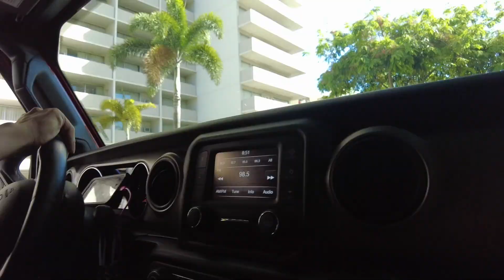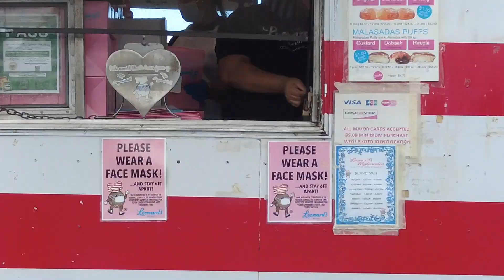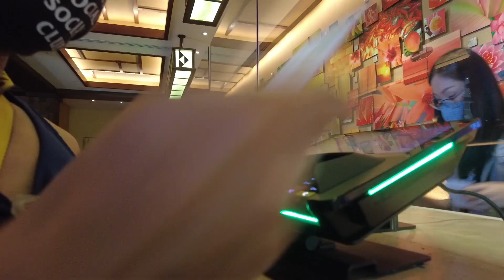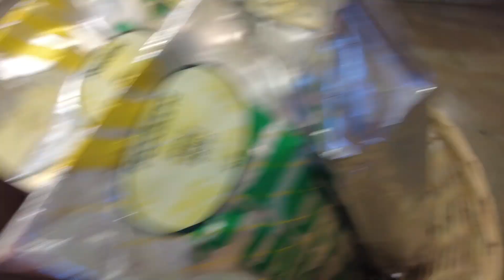Checking In at Disney's Resort and Spa in Hawaii - AULANI!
Day two of our Hawaiian Vacation! Welcome family! We enjoyed our one-night stay at the Holiday Inn Express in Waikiki but today we're checking into Disney's AULANI for a few days! Come check out our 1-Bedroom Villa with an Island Gardens view and our Character Breakfast with Mickey, Minnie, Pluto and Goofy at Makahiki! We also go grocery shopping at Foodland and hang out with cousins who just arrived on the island! We're so happy we're here! Welcome home!

Vlogging Gear -
Vlogging Camera 1
Vlogging Camera 2
Tripod 1
Tripod 2